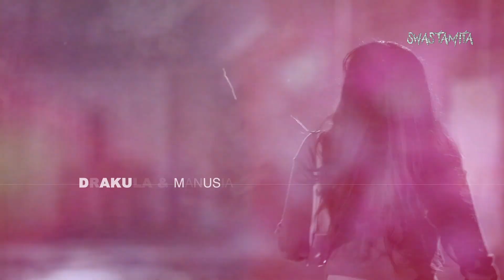KETEMU DRAKULA GANTENG, SANIA RELA DIGIGIT!! PASAK CINTA SANG DRAKULA CHAPTER #1